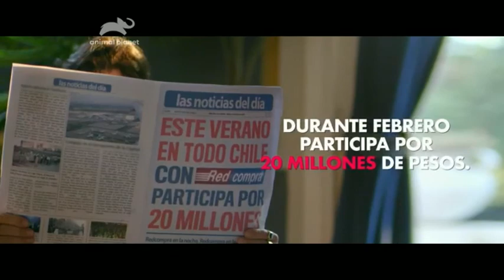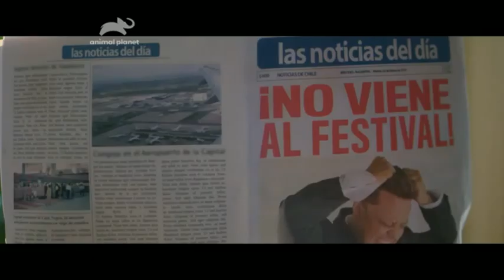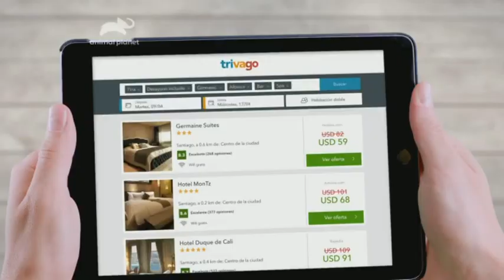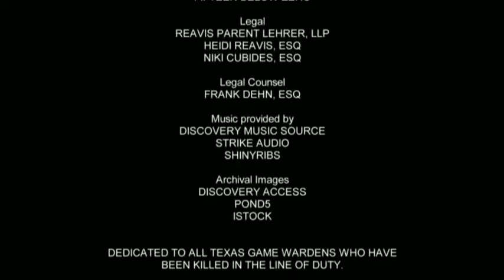Tandas Comerciales Animal Planet • Febrero 2019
Cuando el rebrand actual apenas surraba en pañales! :)

Rec: 08/02/19